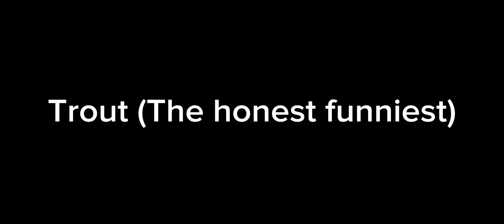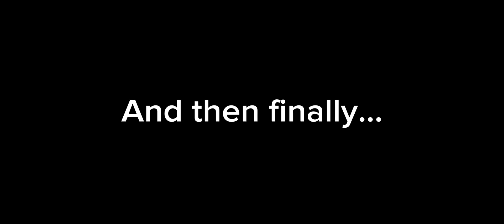LMAO- (A very stupid Fishing Simulator video)